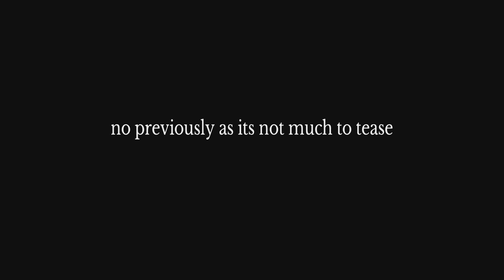Lost judgement playthrough part 20 time capsule